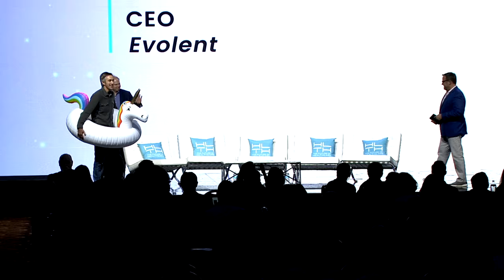General Session: Bessemer Venture Partners, Oxeon Partners, Evolent Health, 23andMe, athenahealth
A Healthy Dose: The Unicorn Panel: Tuesday, May 8, 2018
Stephen Kraus, Partner, Bessemer Venture Partners
Trevor Price, Founder & CEO, Oxeon Partners
Frank Williams, CEO, Evolent Health
Anne Wojcicki, CEO and Co-Founder, 23andMe
Jonathan Bush, CEO, athenahealth